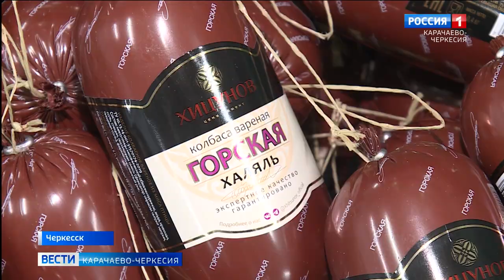Бренд "Хицунов" представит свою продукцию на Международной выставке-форуме "Россия"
Задачи каждого региона - как можно ярче рассказать о себе и о достижениях Республики. Свою продукцию на Международной выставке-форуме "Россия" представит и бренд "Хицунов". Это одна из лидирующих компаний на Северном Кавказе